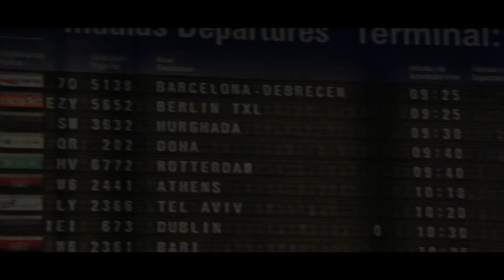Thailand Malaysia Trip